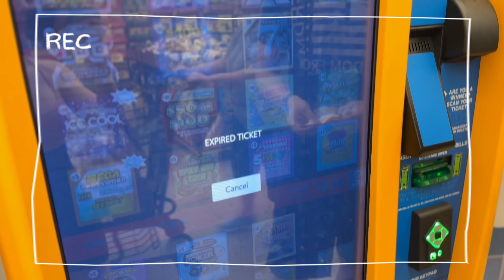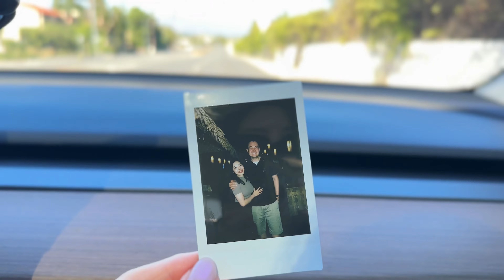Day One Diaries ✨ what my husband learned about my bikini prep life, our 5 yr anniversary | ep.5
- Global Formulas
BioRepair & Whey Protein (Code: CHLOE10)

💜 Prep Essentials
- Muse Only Waist Trainer